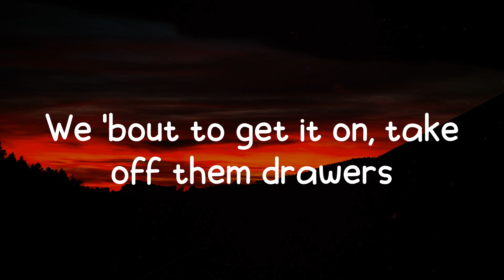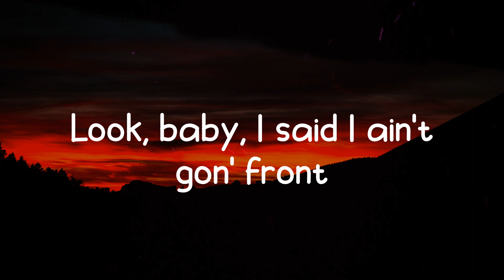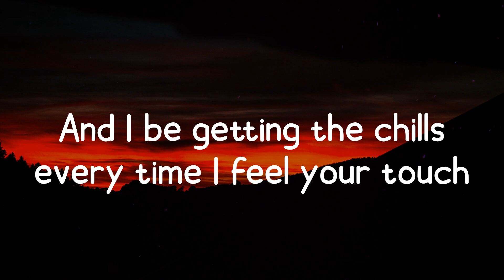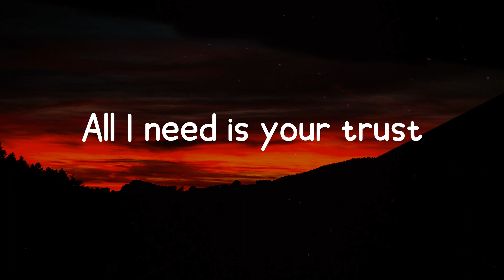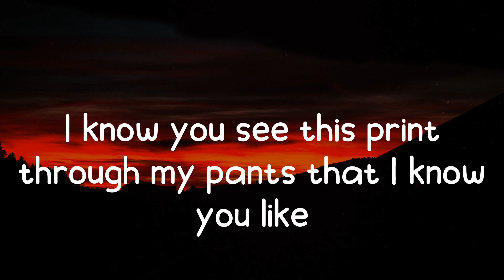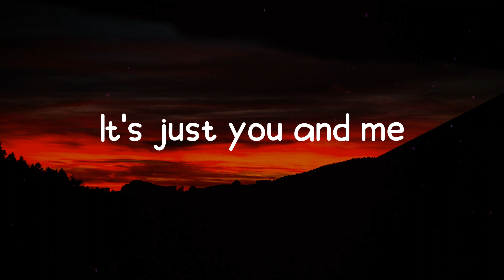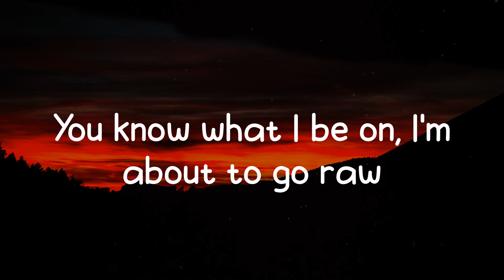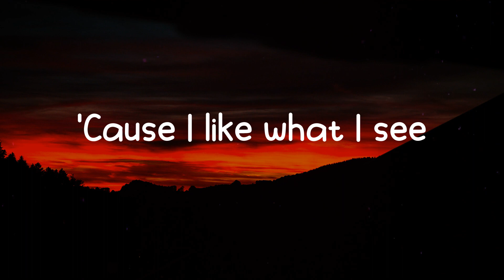Pop Smoke - What You Know Bout Love (Lyrics)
Lyrics / Lyric video for Pop Smoke - What You Know Bout Love by On Fire 🔥

🔥 Lyrics: What You Know Bout Love - Pop Smoke
Shawty go jogging every morning (Every morning)
And she make me breakfast almost every morning
She said, "What you know 'bout love?"
We 'bout to get it on, take off them drawers
You know what I be on, I'm about to go raw
'Cause I like what I see
And I'm going straight to the top,
so hope you ain't afraid of heights
You always keep me right, for a fact, you never left
So here's fifty-five hunnid, go and get your breasts